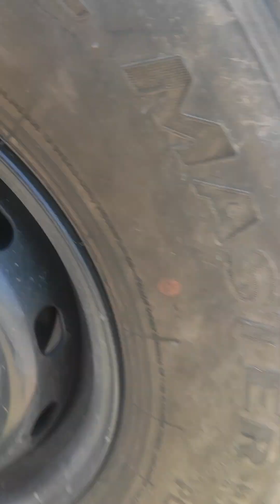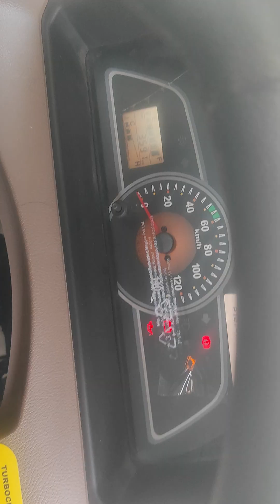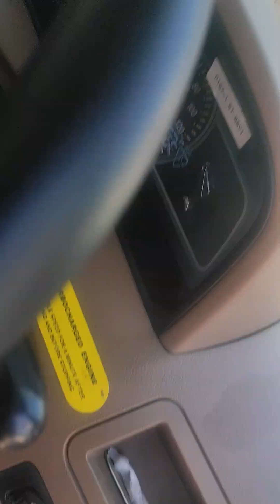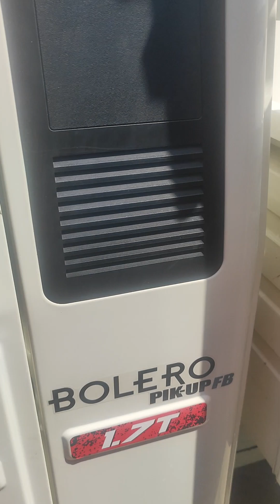mahindra bolero pik up 2023 model bs6